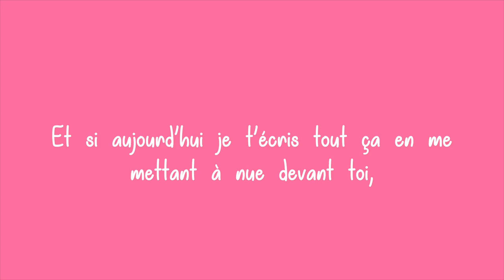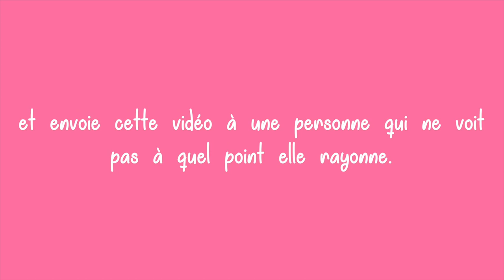DEAR BODY - LeaChoue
Hello !
Une vidéo que j'ai en tête depuis un long moment et que j'ai enfin mis en place, le DEAR BODY, une vidéo de Body Positif 🙌
N'hésite pas à donner en commentaire les parties du corps que vous aimez le plus 😘

Ecriture & Montage : Leachoue
Réalisation : Onirik

Si tu as lu jusqu'ici met « joyaux» discrètement en commentaire !

Love xx